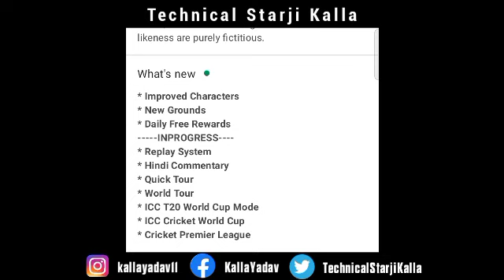FINALLY RVG CRICKET CLASH NEW UPDATE LAUNCH NEW FACES, NEW STADIUM & MANY MORE FULL GAMEPLAY REVIEW